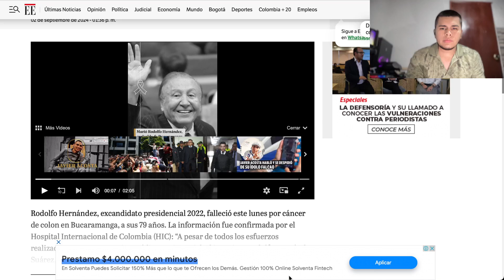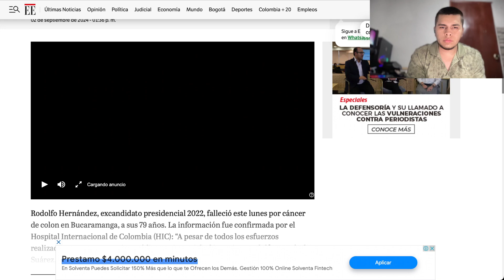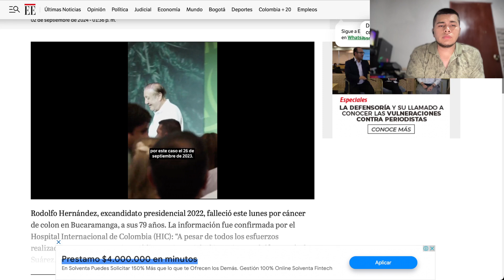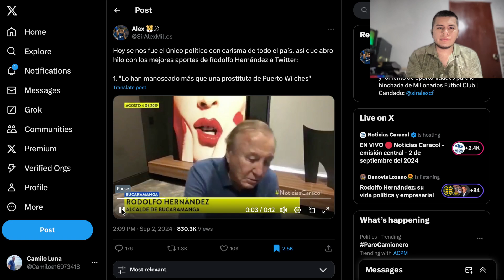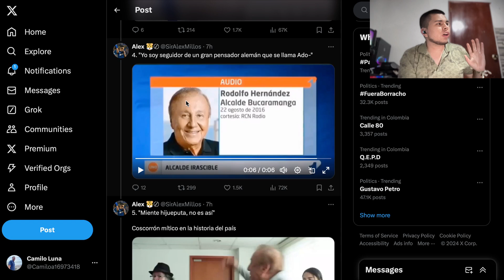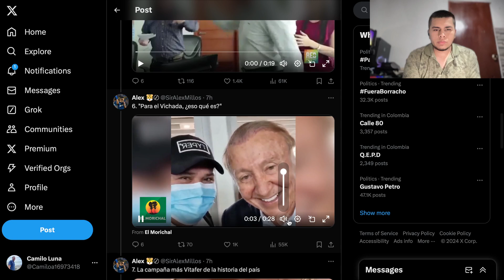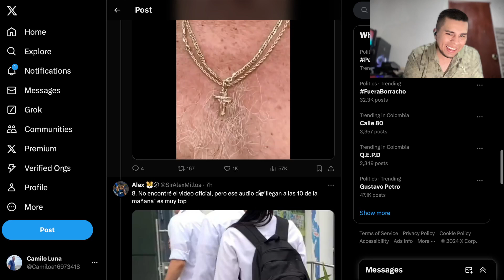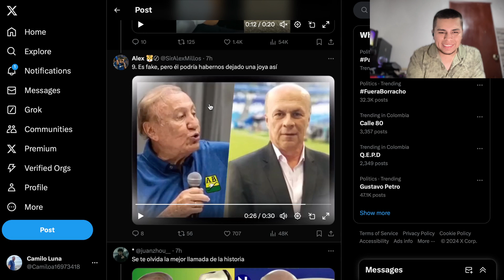Rodolfo Hernández muere a los 79:Entre la controversia política yuna lucha terminal contra el cáncer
Únete a nuestro último video donde exploramos la impactante noticia del fallecimiento de Rodolfo Hernández, el excandidato presidencial que dejó una huella imborrable en la política colombiana. A los 79 años, Hernández perdió la batalla contra el cáncer de colon, dejando tras de sí un legado marcado por la controversia y su lucha incansable contra la corrupción. Analizamos su carrera, las reacciones de figuras políticas y cómo su partida afecta el panorama político actual. ¡No te lo pierdas!